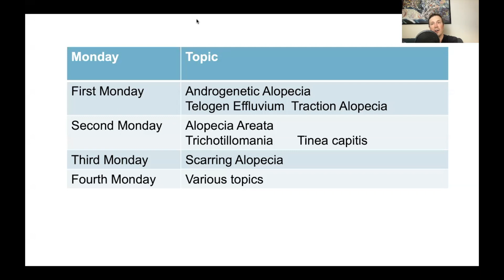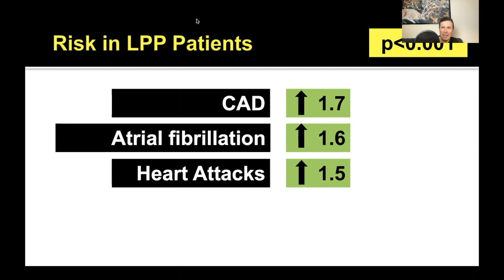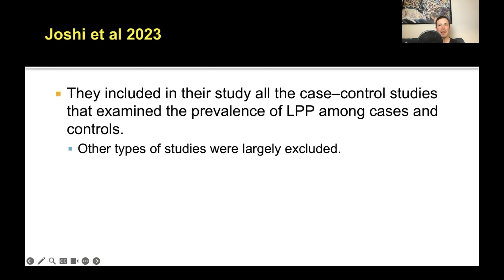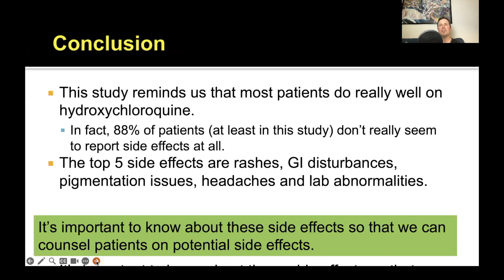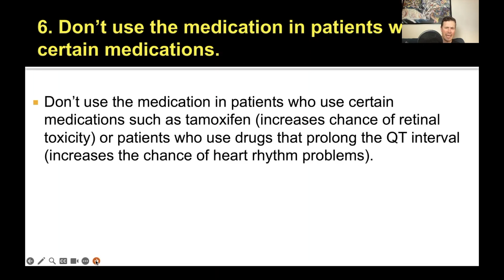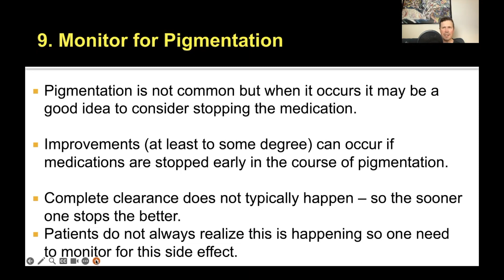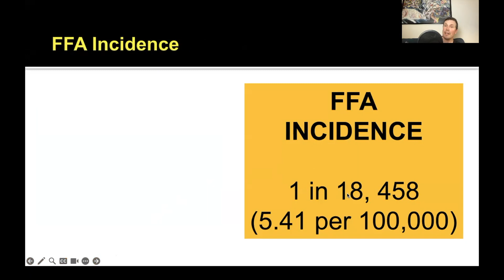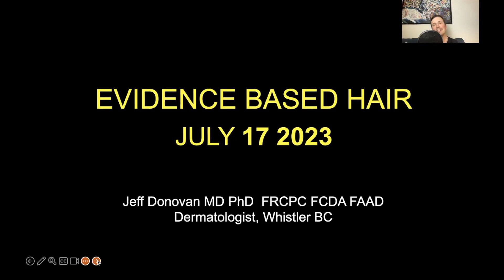Season 5, Episode 1 (LPP Disease Associations, HCQ Side Effects, FFA Genetics, FFA Prevalence)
The Evidence Based Hair Podcast was created by dermatologist & hair loss specialist Dr Jeff Donovan to highlight new, hot off the press,world-class research in the field of hair loss. The podcast was created for hair loss practitioners around the world who care for patients with all different types of hair loss. Each week, different hair loss research topics are covered in the podcast including new research related to androgenetic alopecia, alopecia areatea, telogen effluvium, traction alopecia, tinea capitis, trichotillomania, chemotherapy induced hair loss, lichen planopilaris, frontal fibrosing alopecia, dissecting cellulitis, folliculitis decalvans, discoid lupus, central centrifugal cicatricial alopecia, erosive pustular dermatosis. and a whole lot more.

TOPICS COVERED IN THIS WEEK'S PODCAST:

DISEASE ASSOCIATIONS IN FRONTAL FIBROSING ALOPECIA

Conic et al (starts at 9:42). Exploring the association between lichen planopilaris, cardiovascular and metabolic disorders. J Eur Acad Dermatol Venereol 2021 Nov;35(11):e826-e828.

Joshi et al (starts at 10:37). Comorbidities associated with lichen planopilaris: a case-control study using the All of Us database. Int J Dermatol. 2022 Oct 2.

Lim SH et al (starts at 12:03). Prevalence and Incidence of Comorbid Diseases and Mortality Risk Associated with Lichen Planopilaris: A Korean Nationwide Population-Based Study. Clin Exp Dermatol. 2023 Jul 11;llad235

THE RELATIONSHIP BETWEEN LPP AND HYPOTHYROIDISM

Joshi TP et al (starts at 18:57). Association of lichen planopilaris with hypothyroidism: a systematic review and meta-analysis. Int J Dermatol. 2023 Jul 10.

SIDE EFFECTS OF HYDROXYCHLOROQUINE IN PATIENTS WITH  SCARRING ALOPECIA

Ezemma O et al (starts at 22:59). Adverse effects of hydroxychloroquine use in patients with cicatricial alopecia: A systematic review. Int J Dermatol. 2023 Apr 10. doi: 10.1111/ijd.16660. Online ahead of print

GENETICS OF MALE FRONTAL FIBROSING ALOPECIA

Rayinda T et al (starts at 50:51). Shared Genetic Risk Variants in Both Male and Female Frontal Fibrosing Alopecia. J Invest Dermatol. 2023 May 19;S0022-202X(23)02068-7.

INCIDENCE AND PREVALENCE OF FRONTAL FIBROSING ALOPECIA

Lavian J et al (starts at 57:39). Incidence estimates for lichen planopilaris and frontal fibrosing alopecia in a New York City health care system. Dermatol Online J. 2021 Aug 15;27(8).

Trager MH et al. Prevalence estimates for lichen planopilaris and frontal fibrosing alopecia in a New York City health care system. J Am Acad Dermatol 2021 Apr;84(4):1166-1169

Carmona-Rodriquez M et al (starts at 58:40). Frontal Fibrosing Alopecia: An Observational Single-Center Study of 306 Cases. Life (Basel). 2023 Jun 8;13(6):1344.